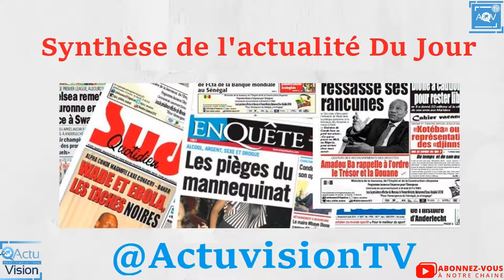Synthèse de l’actualité : Sénégal : le parti au pouvoir, "creuse sa tombe"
Actuvision team221 Actuvisiontv actualite senegal Synthèse de l’actualité : Sénégal : le parti au pouvoir, "creuse sa tombe"
et n'oubliez pas aussi d'activer la cloche de notification.
Un Clin d'oeil Sur l'Actu , collecte, traite et publie les informations 24h/24 à travers des reporters, des correspondants, les envoyés spéciaux ainsi que des experts dans le domaine de l’information et de la communication.
Nous offrons les espaces aux personnalités politiques, hommes d’affaires, ONG, ASBL, Regroupement politique, parti politique et tout autre catégorie de personnes désirant émettre un point de vu ou une opinion, un avis, une thèse, une publicité, commentaire.